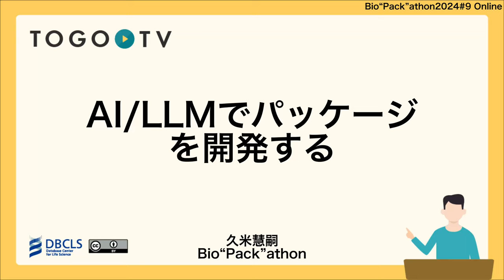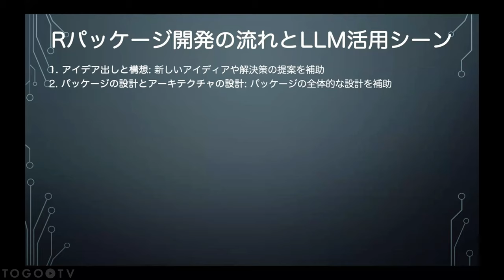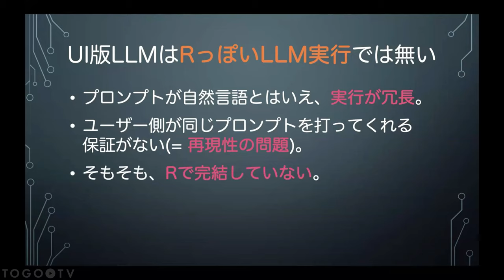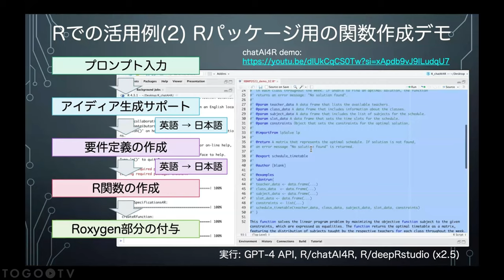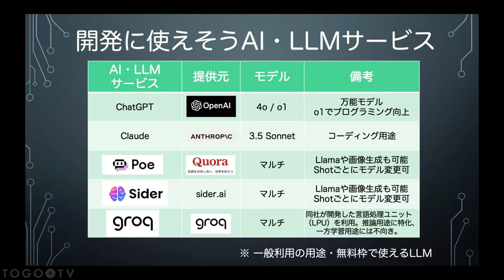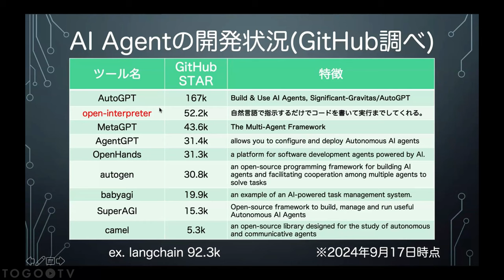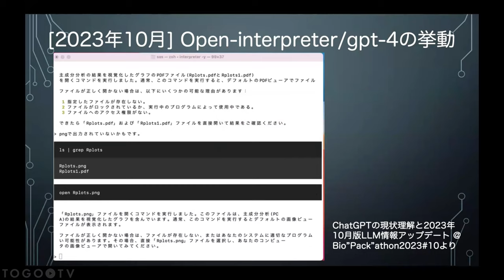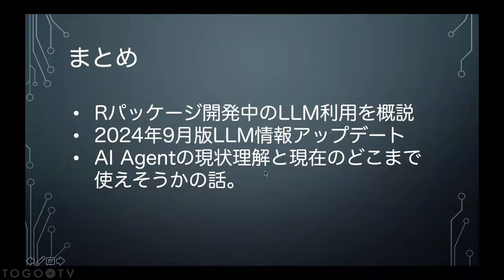AI/LLMでパッケージを開発する @ Bio”Pack”athon2024#9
2024年9月20日に開催されたBio"Pack"athon 2024 #9 Osaka Workshopから、久米慧嗣氏による「手作業でパッケージを開発する」をお送りします。本講演では、ChatGPTなどの一般的なチャットAIや、Open InterpreterなどのAIエージェントを駆使した、パッケージ開発の自動化の仕方を紹介しています。 この講演動画は、Bio”Pack”athon（バイオパッカソン）からご寄託いただきました。 Bio”Pack”athonでは、以下のような活動をしています。

0:00 AI/LLMでパッケージを開発する
1. アジェンダ (1:20)
2. Rパッケージ開発中に遭遇する課題 (2:46)
3. Rパッケージ開発の流れとLLM活用シーン (4:56)
4. LLMの実行例 (6:30)
5. chatAI4R（よりRらしいLLM実行） (9:40)
6. LLMコーディングのアイディア (15:56)
7. Rパッケージ開発に使えそうなAI・LLMサービス (17:45)
8. AI Agentの現状理解 (24:00)
9. Open-interpreter (27:05)
10. AI AgentでRパッケージ開発はどこまでできるか？ (31:40)
11. まとめ (37:54)